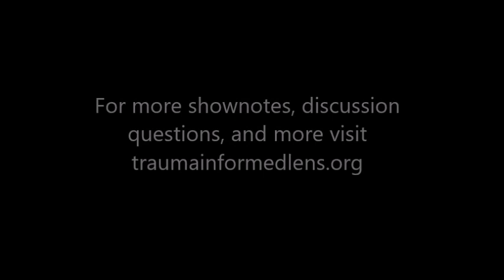Episode 30: Rigid Thinking and Behavior Resulting from Trauma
The trauma symptom of rigid thinking and behavior was a constant theme in our first 29 episodes.  In this episode, Matt, Curt, and Jerry will explore this topic in greater detail. Recognizing rigid thinking and behaviors help us to identify people who are struggling with trauma and helps build empathy and compassion for specific behaviors that might otherwise frustrate us. Like so many consequences of trauma, rigidity in thought and behavior serves as a coping skill in high stress or traumatic environments but quickly become maladaptive in others.